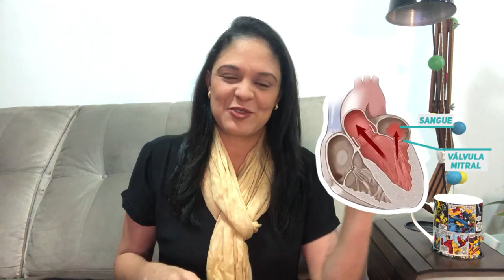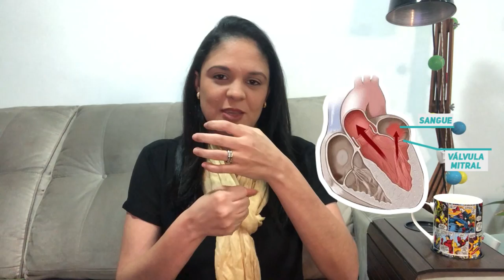Coração Acelerado e Ansiedade | Dra. Anna Luyza Aguiar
Um vídeo para você que sofre com sintomas de coração acelerado, que já disseram para você que é um sintoma ansioso, mas você não consegue compreender bem e fica com medo. Compartilhe e ajude outras pessoas!

- Para adquirir o Livro Digital e Audiolivro Ansiedade Controlada: Como a compreensão do seu corpo e a sua Alimentação podem acalmar a sua mente acesse

Quer aprender mais Sobre Ansiedade e outros temas?

Dra. Anna Luyza Aguiar é médica psiquiatra e acredita em um modelo de abordagem integral da saúde mental, observando o corpo inteiro como a alimentação de qualidade, avaliação metabólica e do estilo de vida.
Atendimentos na cidade de São Paulo-SP.

As informações contidas nos vídeos não pretendem substituir a consulta com profissional médico ou servir como recomendação para qualquer plano de tratamento. Em caso de dúvidas procure seu médico.
A Medicina é uma ciência em constante mudança, os vídeos são produzidos com base nos Artigos Científicos mais recentes até a data.